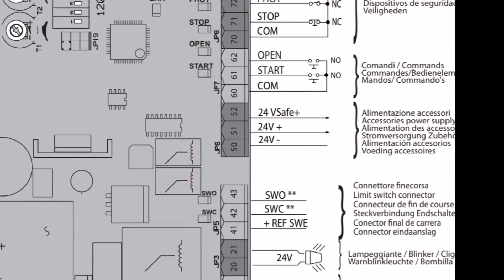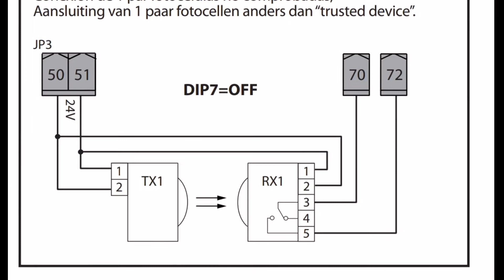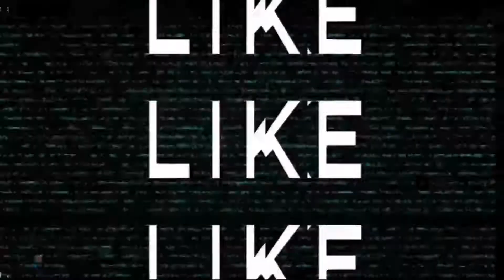BFT Deimos coulisse garage /شرح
نقوم في هذا الفيديو بشرح مختصر عن طريقة تركيب باب أتوماتيك ماركة BFT الإيطالي الصنع والمعروف في انتظار أي سؤال تحياتي الخالصة❤️❤️❤️❤️❤️